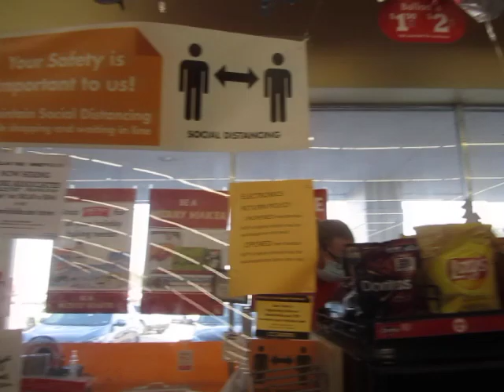A Depressed Consumer Goes to Four Stores Trying to Buy a Lighter on a Stick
Get out there and grab your lighter on a stick while you still can.